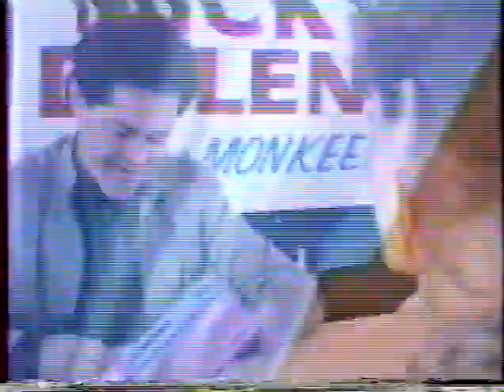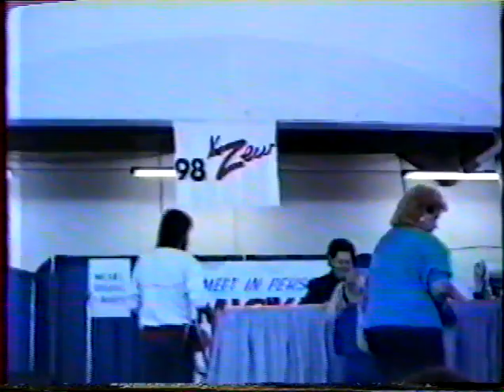Micky Dolenz autograph session at the Detroit Autorama 1987 - Part 2